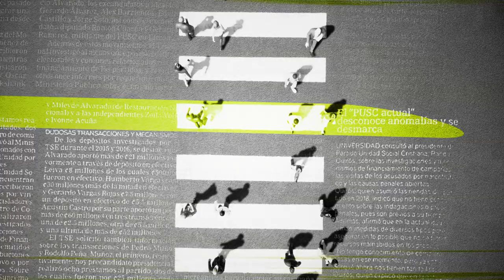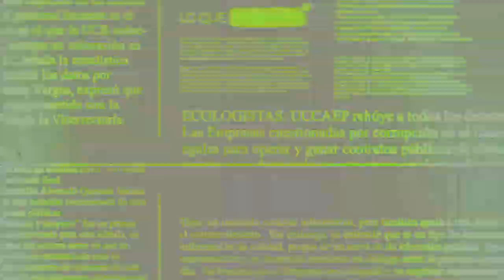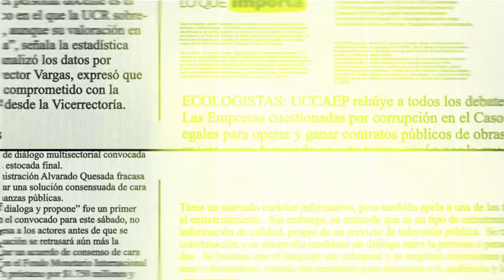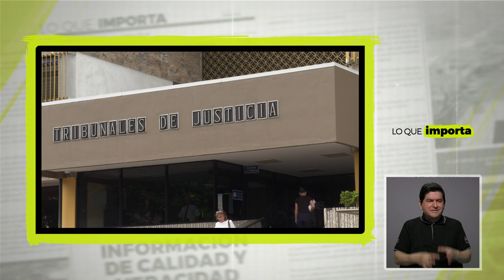Lo que importa: El Poder Judicial tiene una crisis presupuestaria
El Poder Judicial anunció como meta un sistema judicial independiente, eficiente y cercano a la ciudadanía, al inaugurarse el Año judicial del 2024. Sin embargo, el presupuesto del 2024 de la Corte Suprema de Justicia no creció.

¿Cuáles son los desafíos y las amenazas que debe atender el poder judicial ante el poco presupuesto y el aumento de la delincuencia en el 2024?